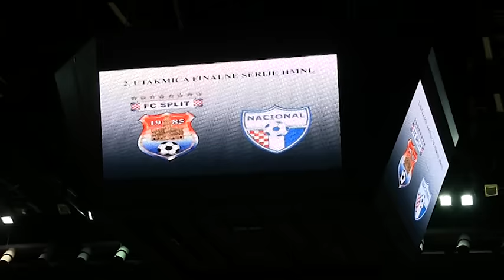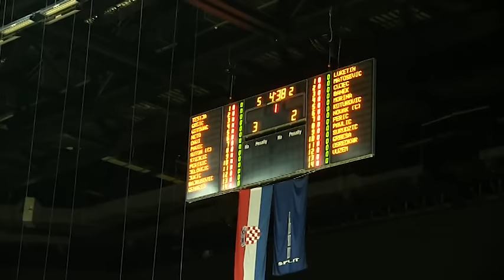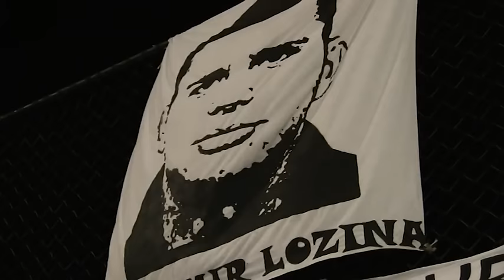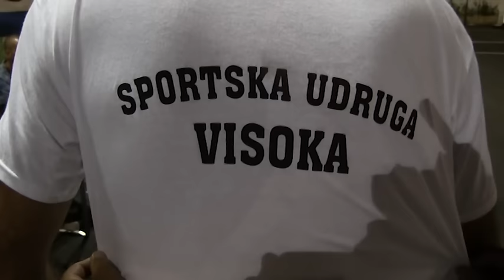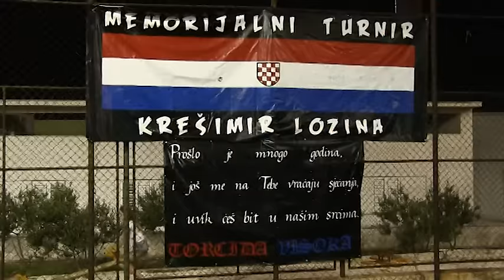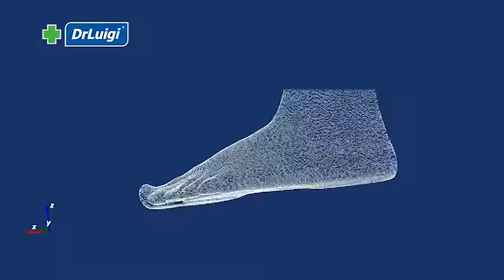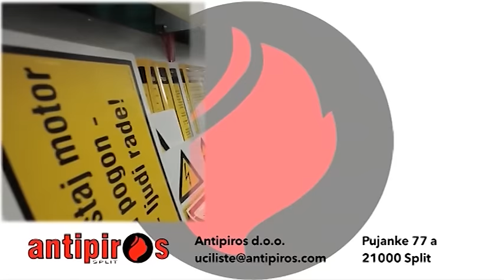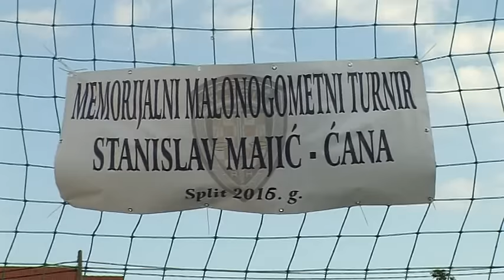Dribling 06.06.2016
Tema:
- u splitskoj Spaladium Areni odigran drugi dvoboj finala Prve hrvatske malonogometne lige između Splita i Nacionala
- Sportska udruga Visoka održala 10. memorijal u čast Krešimira Lozine
- Sportska udruga Pravosudna Policija Zatvor Split organizirala turnir na terenu Turnovac na Karepovcu